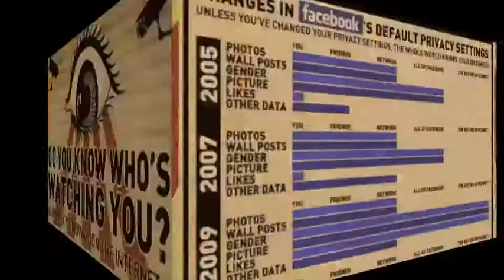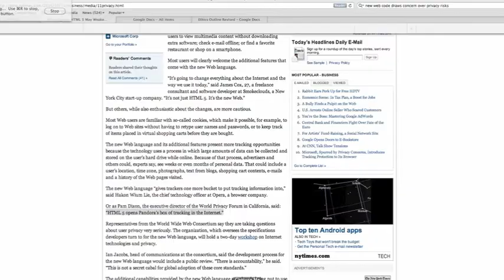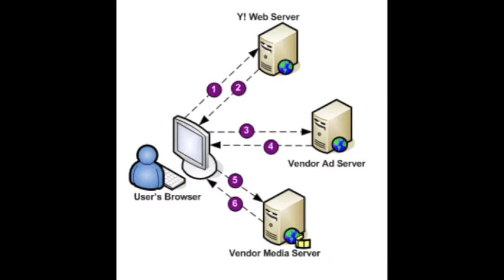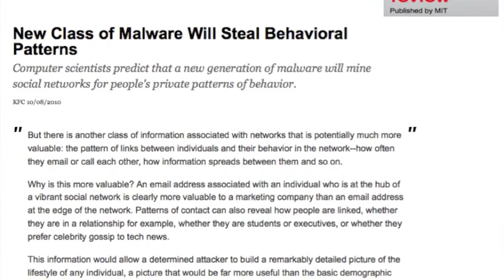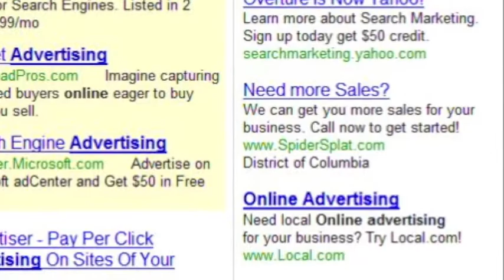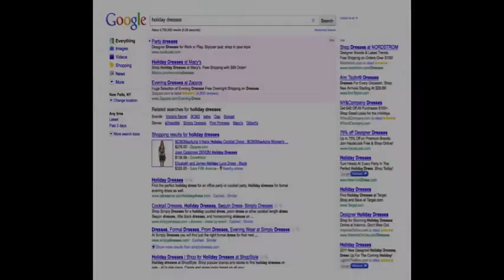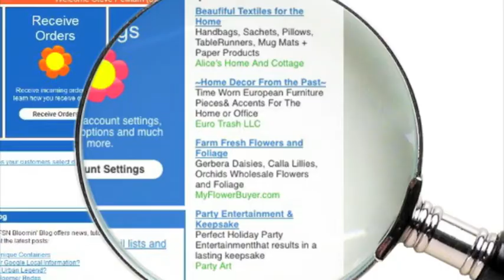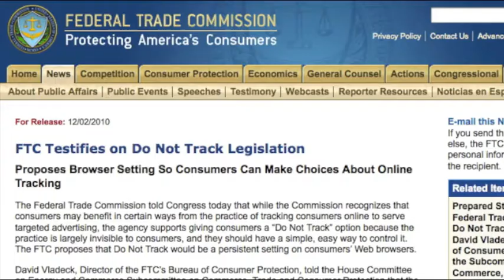An Ethical Analysis of Information Tracking on the Internet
this is the final project for our Fall 2010 Media Ethics class at SUNY New Paltz

special thanks to Professor H. Good.

...this one has an explosion!